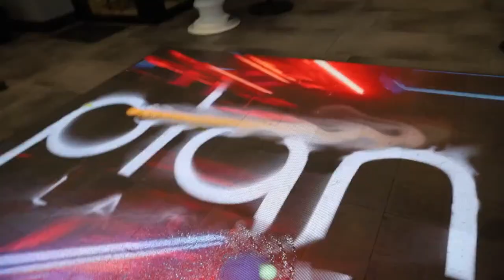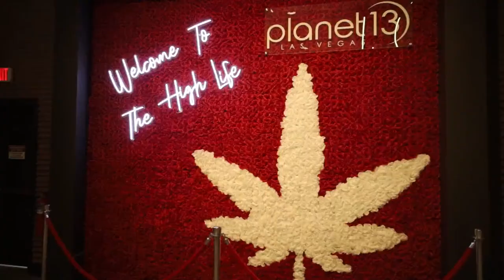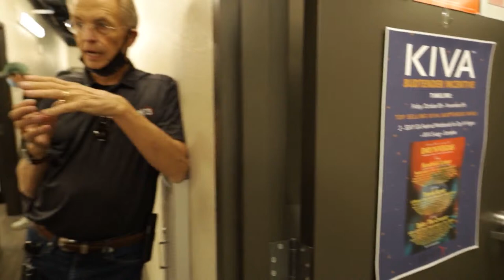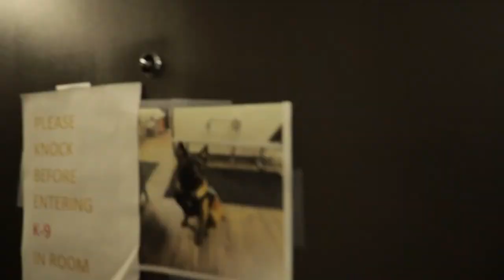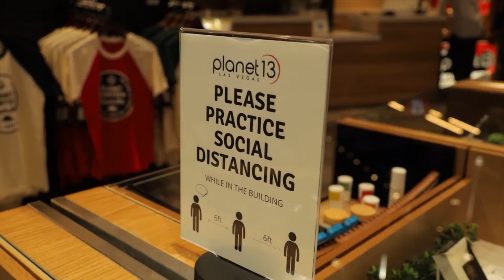We Got A Tour From Planet 13 CEO! - A Deeper Look Into The World's Largest Dispensary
The Benzinga Cannabis Team was taken on a private tour of Planet 13's Facility with Co-CEO, Larry Scheffler. Join us as we walk around the facility, check out areas that are not accessible to the public and see how Planet 13 became the Goliath that it is!

💰Mutual Funds
💰Penny Stocks
💰Short Sellers
💵Forex Trading